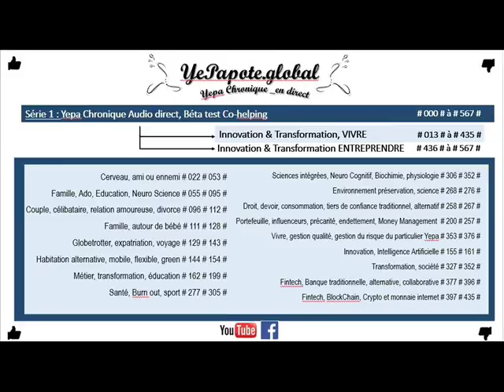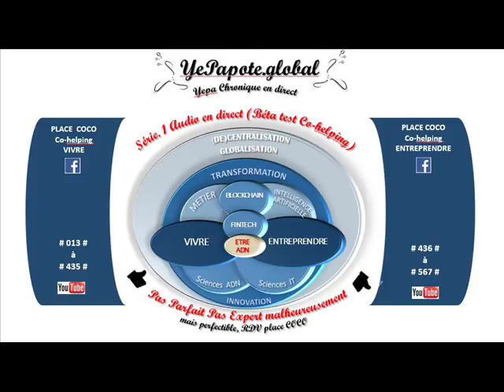#358# Entreprendre, Tester, Echantillonner sa vie ? Réaliser des bêta test avant tout lancement ?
MISS YEPAPOTE ?